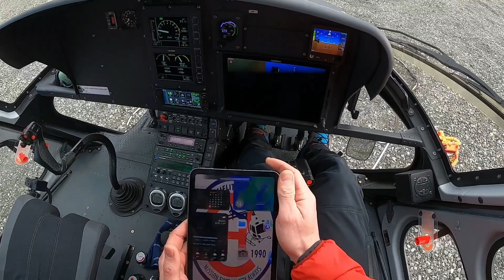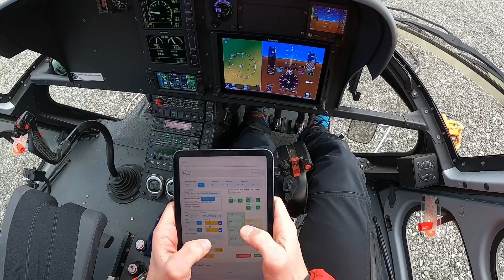GoPRO FPV Airbus H125 Advanced sling load isolator installation in 30M high powerline tower day1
Today i show you how we install isolator chains weighing in at 600kg into the tower and great perspectives with the drone, in the tower and the FPV.